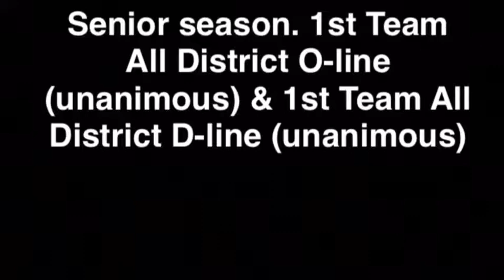Jeru Ruiz Senior Highlights Bruni High School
Right Tackle #50 Bruni High School alum